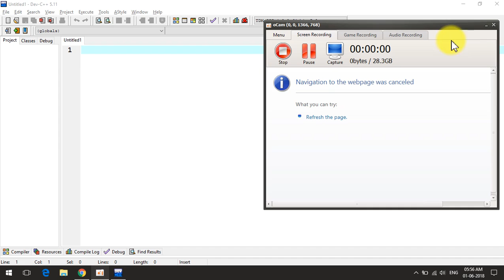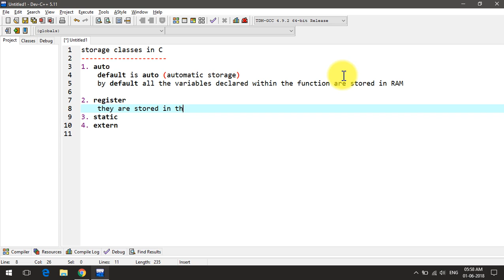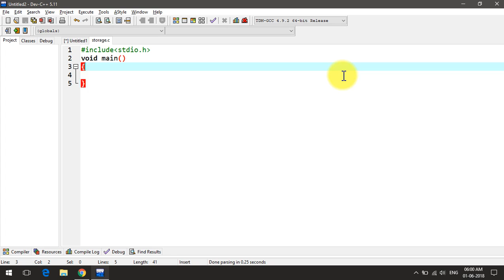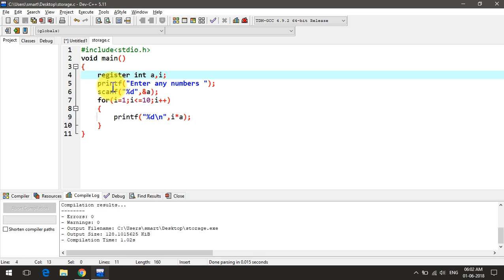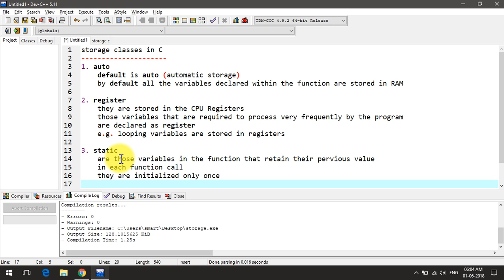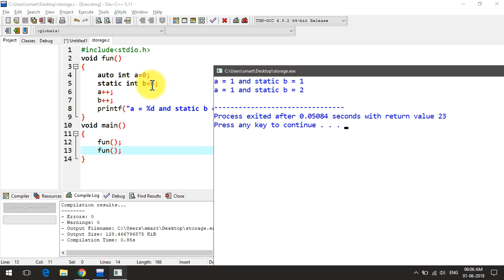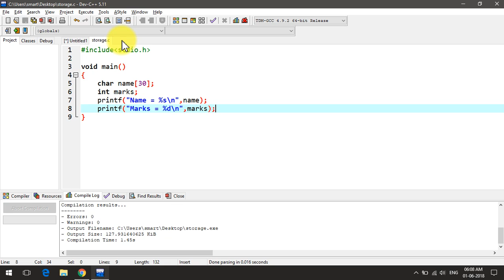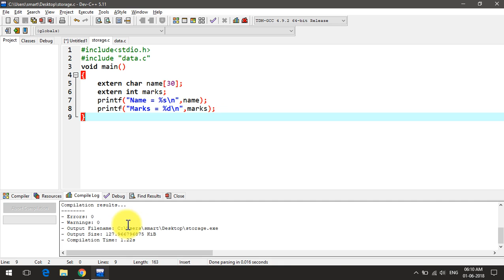C Tutorial : Best way to learn Storage classes in C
In this video you will learn how to use storage classes in C programming